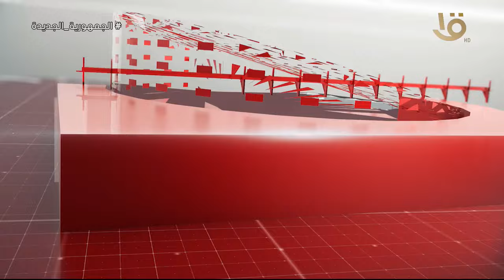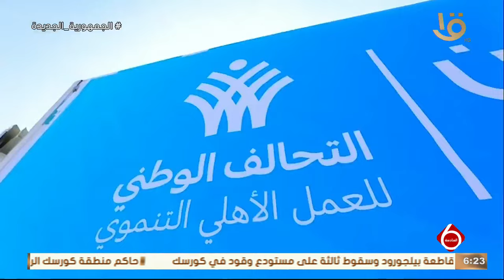نشرة السادسة | اهم الأخبار السياسية والاقتصادية محليا وعالميا.. وحلقة 10-3-2024